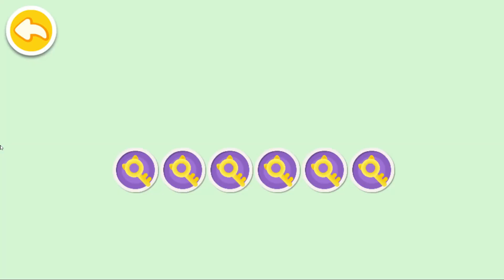Little Panda's Kitty World - Baby Panda Care | Kids Cartoon | Animation For Kids | Babies Videos 29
Little Panda Rescue Team | Help And Take Care Of Dinosaurs | Babybus Gameplay Video By Kids Gaming